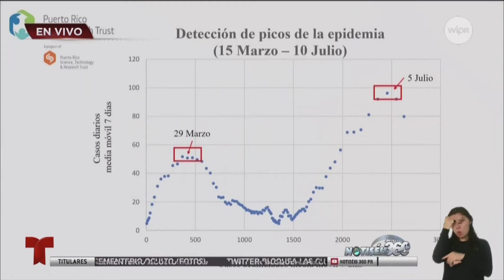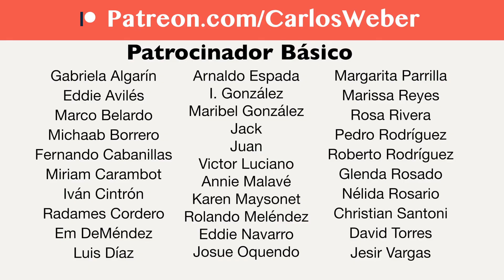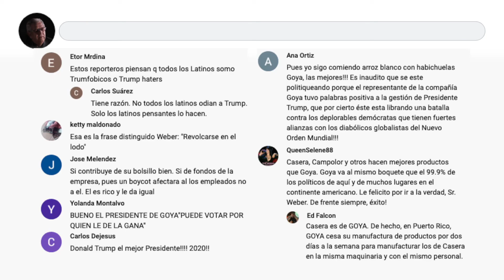7 Días (Ep 91): Se dispáran los casos de COVID-19